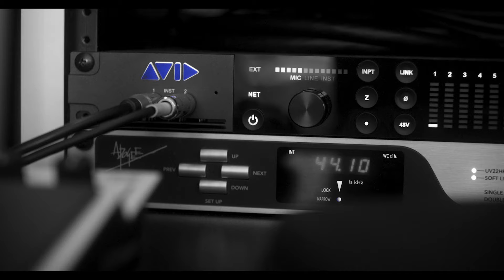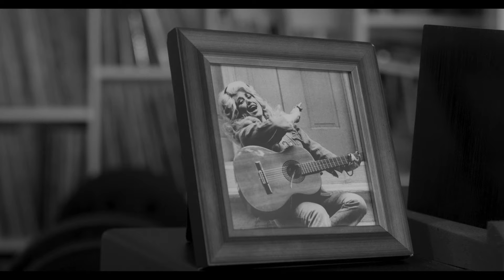NHC and Pro Tools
Super-group NHC (Dave Navarro, Taylor Hawkins, Chris Chaney) talk about their creative process and using Pro Tools to record their debut album.